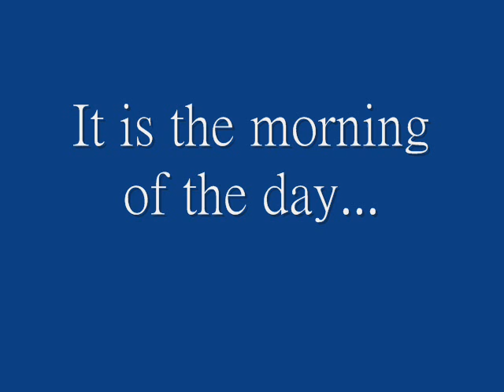As Tears Go By Gavin Tan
It is the evening of the day
I sit and watch the children play
Smiling faces I can see
But not for me
I sit and watch

My riches can't buy everything
I want to hear the children sing
All I hear is the sound
Of rain falling on the ground

Doin' things I used to do
They think are new